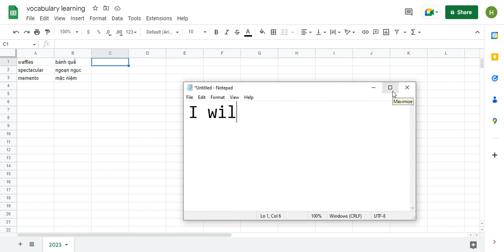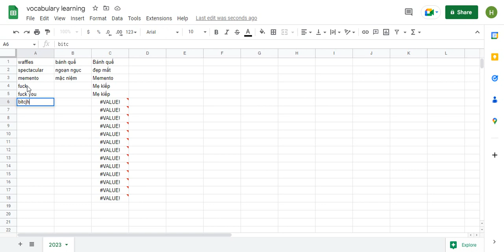How to tranglate by google sheet